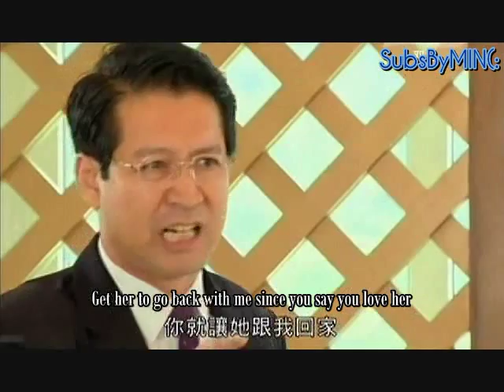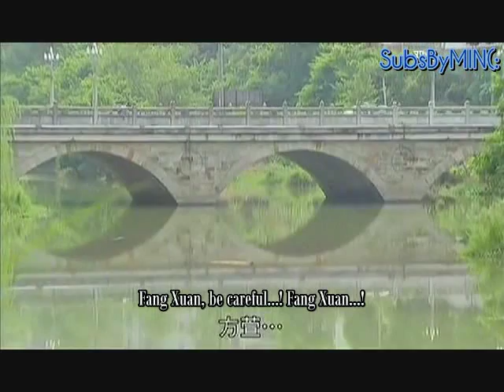[HQ] [MIN] ♀+ ♂ 9.2.2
It's BACK to HD Definition! (:
SUBBING/SUBTITLES/TIMING by MIN(:
[MIN]: English Subtitles
9.2.2: Episode 9; Part 2/2
Starring: Leon Jay Williams 立威廉 & Genie Zhuo 卓文萱
Synopsis for Episode 9:

Zhen'ai has just started to guide the Mainland China tour group. She finds the behaviour of one

of the members Yan Zhihao odd. In fact, he had actually joined the tour so that he could meet up

with Fang Xuan, a girl he met and fell in love with online. Zhen'ai was touched by their

long-distance relationship and even begged Janice to close an eye and allow for Fang Xuan to

join the group. But Janice opposed to her suggestion lest it caused them trouble.

Fang Xuan treasured dearly every moment she had with Zhihao. In the end, she decided to tag

along with the group. But her parents turned up ooking for her. It was then when both Zhen'ai

and Zhihao realised that Fang Xuan had left home so that she could meet Zhihao.

Fang Xuan's parents are both successful entrepreneurs. Her father gave both Zhen'ai and Zhihao

a scolding and opposed to their relationship...

A depressed Zhen'ai accidentally dropped her bag and the contents spilled. It was then she saw

the bottle with a message in it that she had received earlier. She looked at the message and

there was a string of numbers on the note. She decided to give it a try and dialed the number.

The other party picked up and it was someone whom she least expected -- Xinhe!
Storyline: Zhen'ai (Genie Zhuo) finally found her first job thanks to her senior, Weijie. It was by pure coincidence that she mistook Xinhe (Leon Jay Williams) as a tourist in the group that she was guiding. In fact, Xinhe was the boss of the travel agency. Nevertheless, Xinhe decided to play along with her and joined the group. However, he was always making things difficult for her and the two of them were always squabbling with each other. Little did they know that Cupid would play a joke on the two of them by making them fall in love with each other later on...